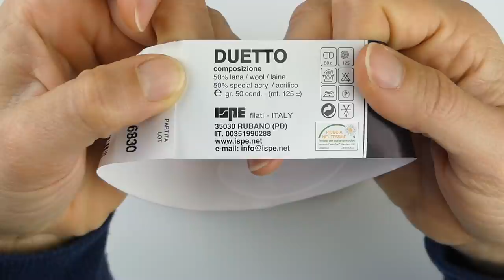Come fare un Poncho / Mantellina all'Uncinetto con un Rettangolo (sottotitoli in inglese e spagnolo)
Ciao a tutti :-) nel tutorial di oggi facciamo il poncho di lana ad uncinetto facile e bellissimo.
Lo schema è molto semplice, lavoriamo solo un rettangolo ed è perfetto anche per un principiante.
E' un modello originale e diverso dai soliti coprispalla.
Ho usato un punto elastico che lo rendere quasi una taglia unica, ma nel tutorial vi do tutte le indicazioni anche per fare il poncho di misure diverse.
Un progetto a crochet perfetto per un'idea regalo o per fare un regalo a noi stessi, quindi divertiamoci a fare questo piccolo poncho bello, caldo e morbidissimo.

Materiale:
- filato "Duetto"
- uncinetto 4,5mm

Per acquistare il filato visitate il sito se non trovate il filato nel sito fate richiesta tramite il numero whatsapp: , mi riferiscono che sfortunatamente visto il periodo c'è stato qualche disguido con la fornitura.